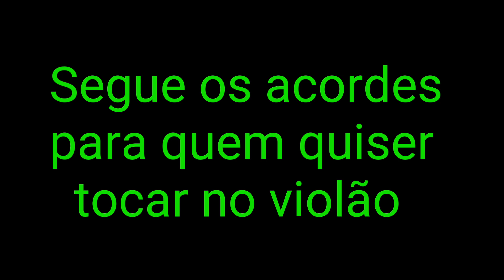Eu Te Louvo - 10 Harpa Cristã - Vídeo Aula Ukulele Simplificada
Harpa Cristã Cifra Numérica